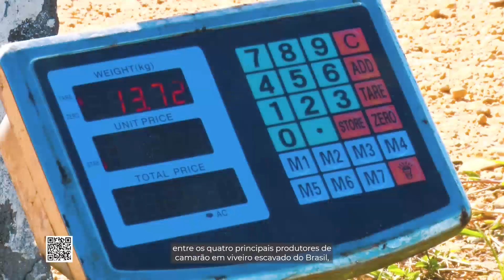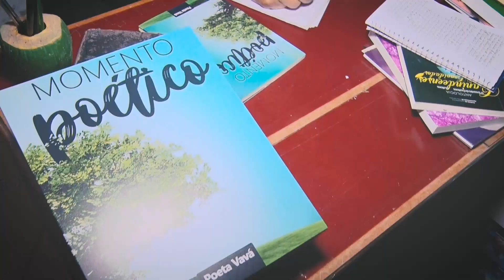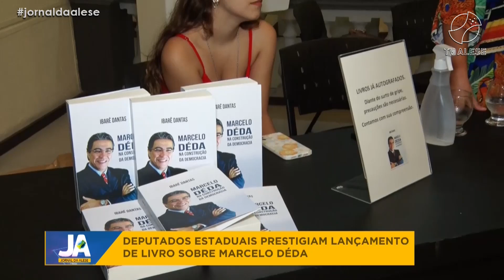Jornal da Alese (10/05/2023)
Nesta edição do Jornal da Alese, de 10 de maio de 2023:
- Votação de projetos do Executivo é tema de pronunciamentos na Alese.
- Reajuste dos servidores do estado foi aprovado na Alese.
- Deputados estaduais aprovam projetos voltados à saúde e preservação de bens culturais.
- Entrevista com Rodrigo Cavalcanti, presidente da Associação dos Defensores de Sergipe.
- Deputados prestigiam lançamento de livro sobre Marcelo Déda.